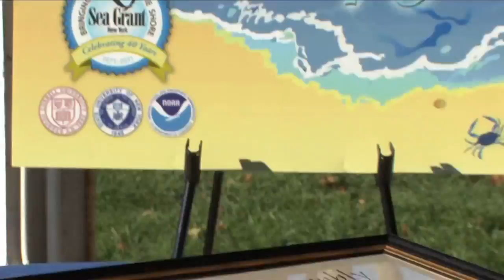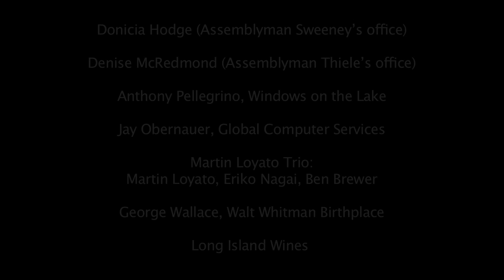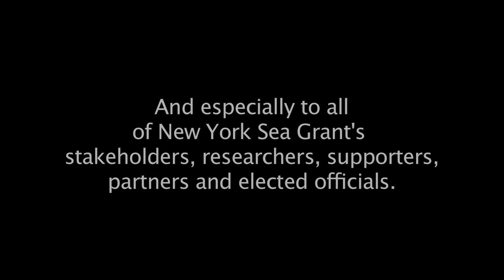NYSG@40: LI Maritime Museum Reception - Music Montage (February 2012)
In this segment from the "LI Maritime Museum Reception" video series, we sample some of the music that the 100 guests on hand enjoyed while celebrating New York Sea Grant's 40th anniversary at the Long

Island Maritime Museum on Great South Bay. This followed welcome remarks by NYSG's Director, Jim Ammerman, as well as NYSG's Assistant and Associate Directors, Cornelia Schlenk and Dr. Kathy Bunting- Howarth, respectively.

"I am very proud to be a member of New York Sea Grant," said Bunting-Howarth. "It's a great opportunity to be 'Bringing Science to the Shore.' I like to think of Extension as that bridge. We're there to bring the science from the academic community from our great higher institutions of learning throughout the state of New York to the folks at the coast of Ithaca's line—whether you're a government official there, or whether you're a recreational fisherman or whether you're just trying to take your family to the beach to go fishing maybe and can't decide which one to go to."

The event's attendees - NYSG's partners, advisers, business owners, researchers, graduate students, educators and staff - listened to the afternoon's soothing sounds in the sunshine just a few short days after two tropical storms had torn through much of New York, reminding us of the coast's vulnerability.